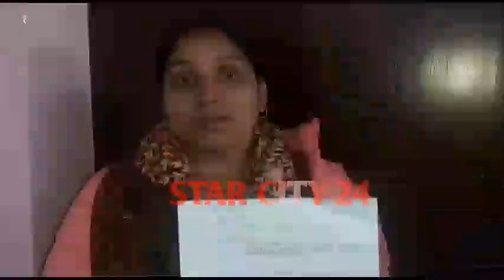हत्या मामले में फंसे पति को बचाने के लिए पत्नी ने आवेदन देकर पुलिस अधीक्षक से न्याय की गुहार लगाई